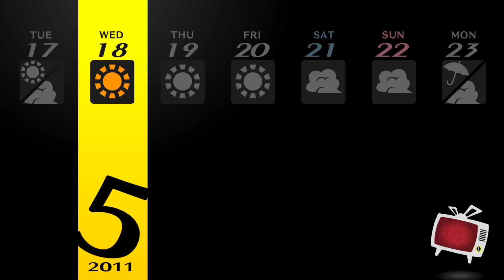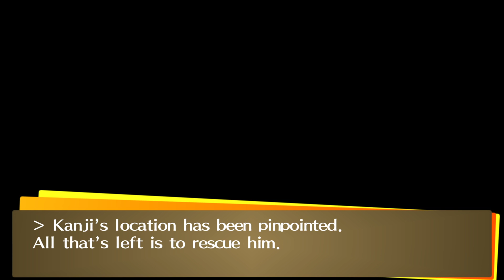[👓P4] Thursday, May 19th, 20XX